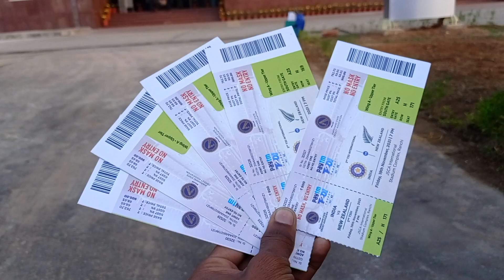India vs New zealand 2nd T20 cricket match Ranchi JACA Stadium. मैच की तैयारी में जेएससीए ।